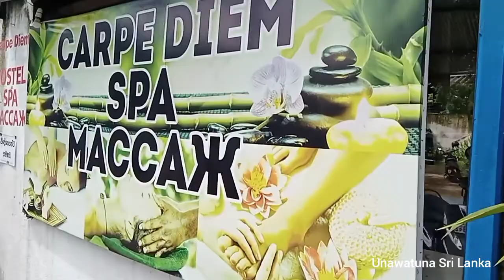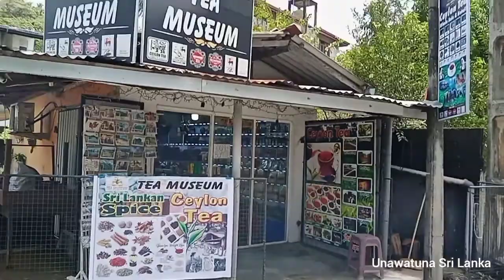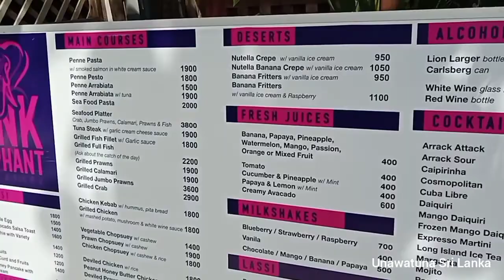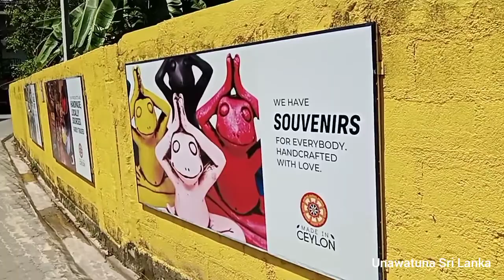Unawatuna Beach Street Walk Sri Lanka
Unawatuna
popular tourist destination in south of Sri Lanka.120k south of Colombo.